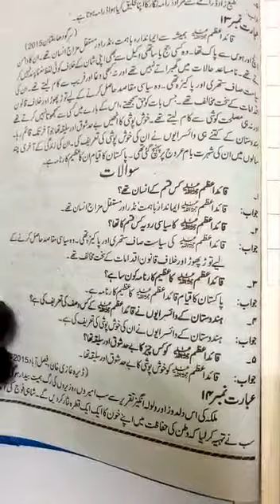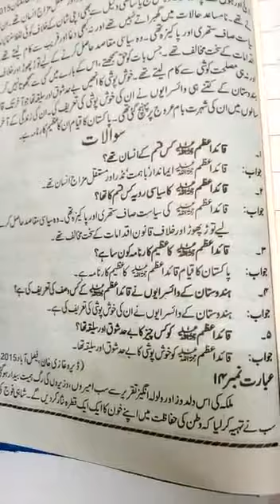10th Urdu تفہیم عبارت نمبر 13 Lec # 39